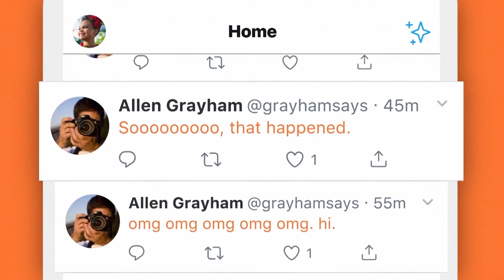Twitter trabaja para evitar que los 'tuits' a medio leer desaparezcan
Twitter ha anunciado que introducirá cambios en el sistema de refresco de la cronología ('timeline') para corregir el problema que hace desaparecer los 'tuits' a medio leer por el usuario, una situación que reconoce que puede ser "frustrante".

(Fuente: Twitter)